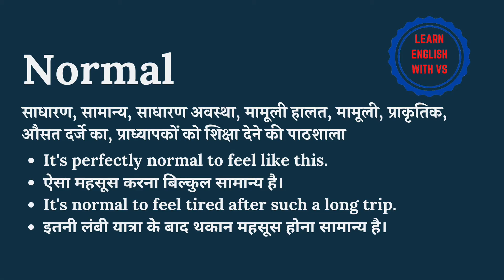Normal meaning in Hindi | Normal ka kya matlab hota hai | Normal meaning Explained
इस वीडियो में आप Normal का हिंदी में मतलब समझेंगे और साथ में Normal का pronunciation भी सीखेंगें यानि की आप Normal के अर्थ के साथ साथ ये भी सीखेंगें की Normal को कैसे बोले या Normal को बोलने का सही तरीका क्या है |

On this channel, we provide online English speaking classes and spoken English course online which can improve your English with our English language course online. We are providing English speaking course online so that you can improve your English at your home and without paying any money for this.

तो बस एक मिनट में सीखिए Normal को|
Let’s learn Hindi Meaning of Normal in detail.

Normal का हिंदी में अर्थ होता है
साधारण, सामान्य, साधारण अवस्था, मामूली हालत, मामूली, प्राकृतिक, औसत दर्जे का, प्राध्यापकों को शिक्षा देने की पाठशाला

Normal को इन उदाहरणों से और अच्छे से समझ सकते हैं
It's perfectly normal to feel like this.

ऐसा महसूस करना बिल्कुल सामान्य है।

It's normal to feel tired after such a long trip.

इतनी लंबी यात्रा के बाद थकान महसूस होना सामान्य है।